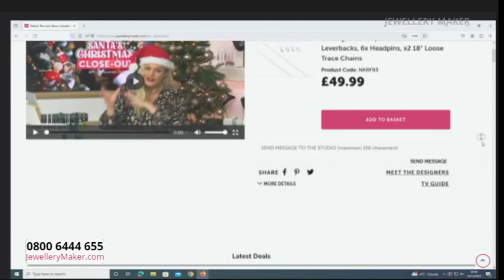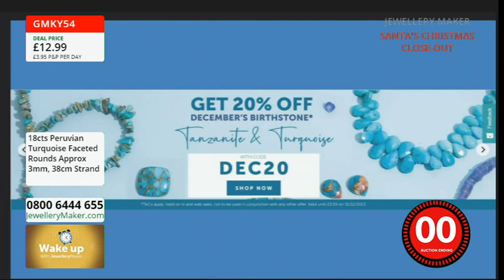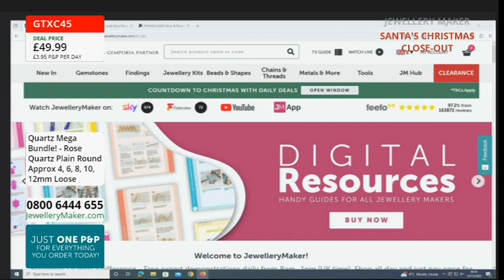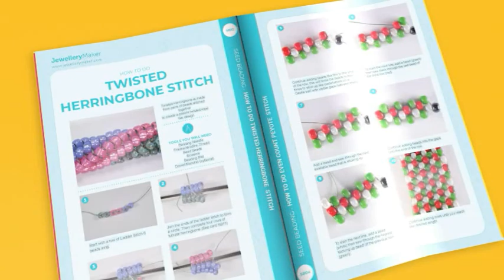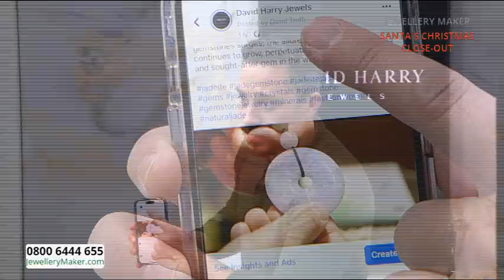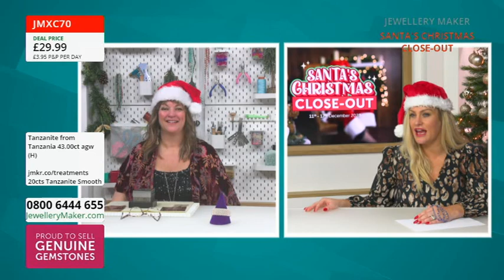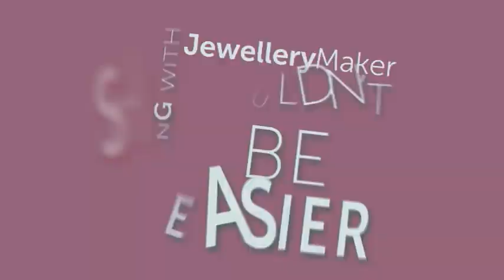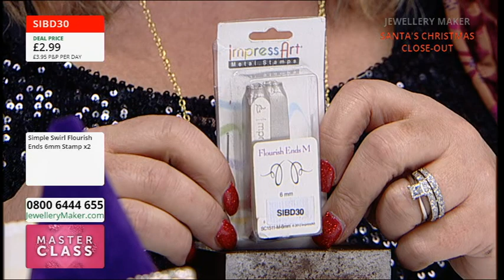JewelleryMaker LIVE 14/12/23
Early Bird
08:00 - 09:00
The early bird gets the 925 Sterling Silver Essentials!

Time For Quartz!
09:00 - 10:00
Join Guest Designer Debbie Kershaw for an amazing display of jewellery making demonstrations!

10:00 - 11:00
Join our resident Gem Expert, Dave Troth, and unravel the mystery of Jadeite!

Santa's Christmas Close-Out
11:00 - 12:00
Santa's feeling generous...Join us for his special Bundle Close-Out Deals!

Disc Cutter Launch
12:00 - 13:00